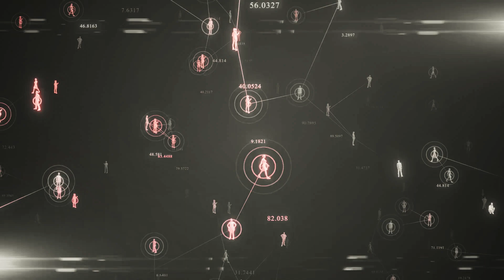Book Video Trailer: In Search of the Animalcule by Steven L. Berk M.D.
In Search of the Animalcule by Steven L. Berk M.D.

When he is born in 1847 Vienna, Jacob Pfleger shares just two days with his mother, a female obstetrician who dies, like thousands of other women around the world, of the mysterious childbed fever. Because his birth father wants nothing to do with him, Jacob is placed in an orphanage. His mother’s dying wish is that he will grow up with resilience and independence. As Jacob matures into a precocious twelve-year-old, he is told about the legacy of his mother by her colleague, Ignaz Semmelweis, and learns that his father is a winemaker in Lille, France. Determined to find his father and his destiny, Jacob embarks on a quest to locate him. When he arrives in France, Jacob is introduced to Louis Pasteur who is working with is father to determine why the wines of France are spoiling. As he is led on an intense scientific journey, Jacob eventually also works with Joseph Lister and Robert Koch, participating in the great discoveries of the era that uncover the animalcules, the bacteria, that have caused global disease and death. Later Jacob studies to become a doctor under the mentorship of Sir William Osler at Johns Hopkins. In this amazing story that captures the real lives and work of the great scientists of the time, an orphan assists in shocking discoveries that change the worlds understanding of disease and uncovers the field of infectious disease.